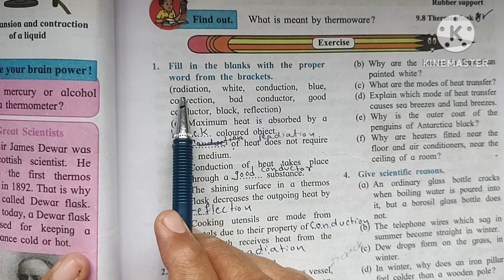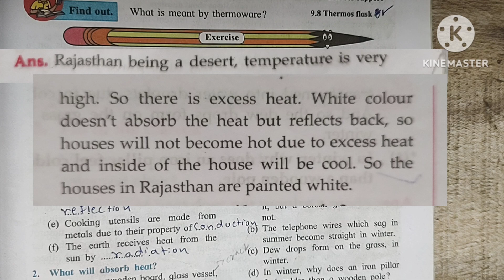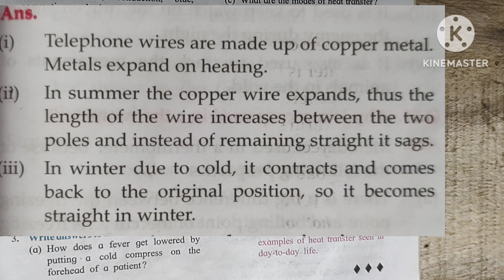7th Std - Science - Chapter 9 Heat questions answers exercise - Maharashtra board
7th Std - Science - Chapter 9 Heat questions answers exercise - Maharashtra board